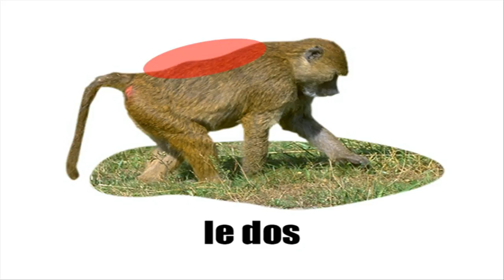IMPARARE IL FRANCESE = LE BABOUIN